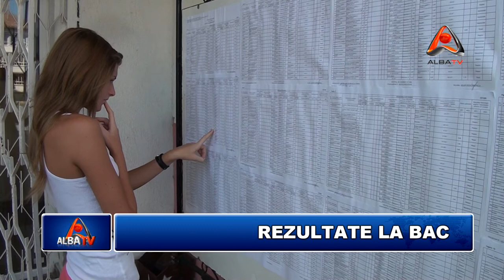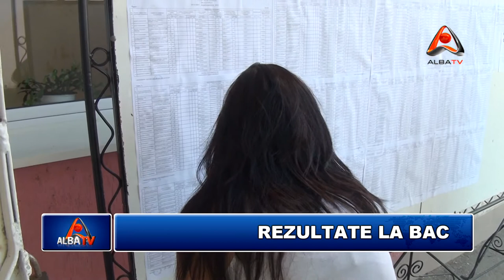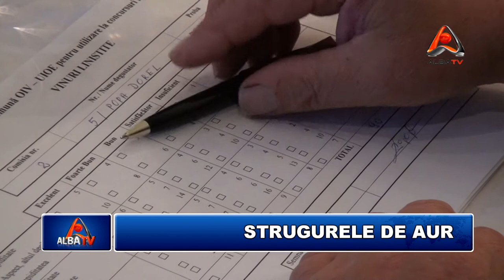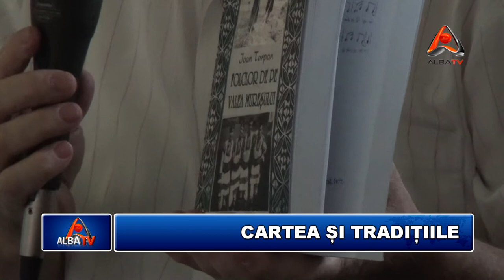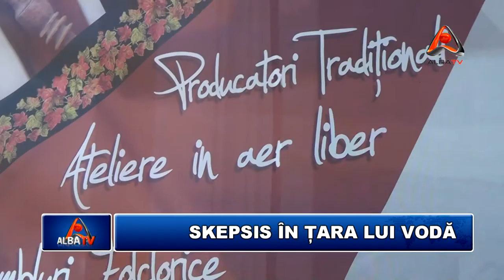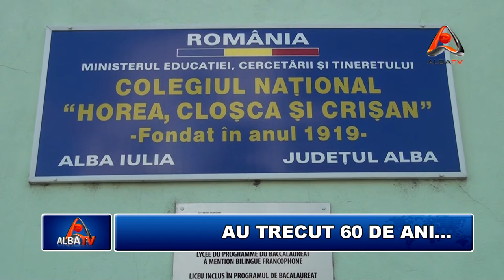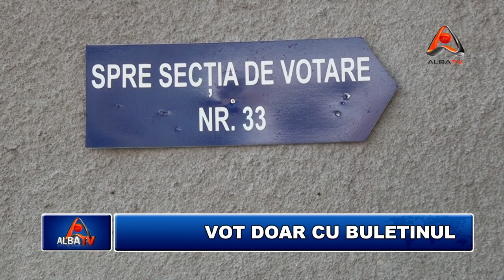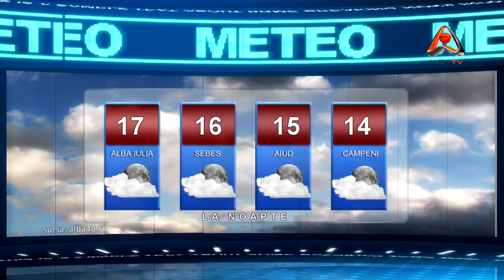STIRILE ALBA TV 03 SEPTEMBRIE 2012 HD